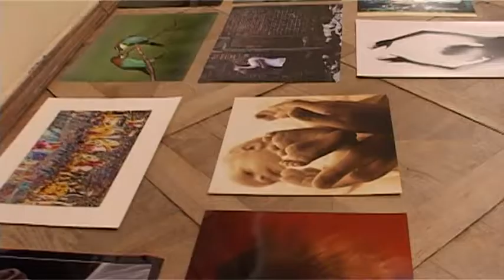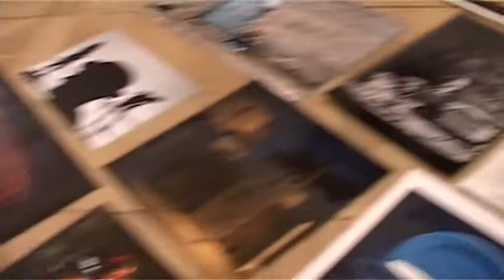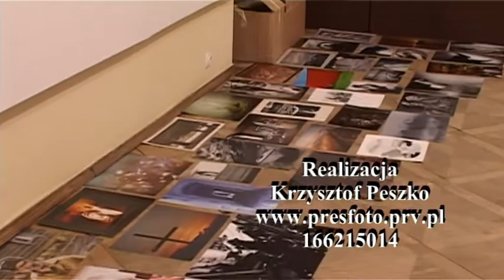Konfrontacje Fotograficzne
MIĘDZYNARODOWE KONFRONTACJE FOTOGRAFICZNE
TYLKO JEDNO ZDJĘCIE 2011
Jury konkursowe w składzie:
Mieczysław Cybulski - AFIAP, AFRP zdfp, hon. LTF, hon. PTF, hon. TF, hon.GFA,
Prezes Fotoklubu RP - przewodniczący Jury - Warszawa
Krystyna Małgorzata Dołowska - AFRP, Dyrektor Fundacji Fotografia dla Przyszłości Warszawa
Jerzy Wygoda -AFRP zdfp  Rzeszów
Krzysztof Ziemba  AFRP, Jarosław
Wiesław Zastawny - dziennikarz - Gazeta Jarosławska
Monika i Damian Waliczek  Studio Artystyczne
Krzysztof Peszko członek Fotoklub ATEST 70  (reżyser, filmowiec , członk  ZPFP o/ Roztoczańsko-Podkarpacki) Jarosław
Jury gratuluje wszystkim nagrodzonym i dziękuje za wzięcie udziału w tej edycji Konkursu,
potwierdzając wysoki poziom artystyczny prac zakwalifikowanych do wystawy pokonkursowej.